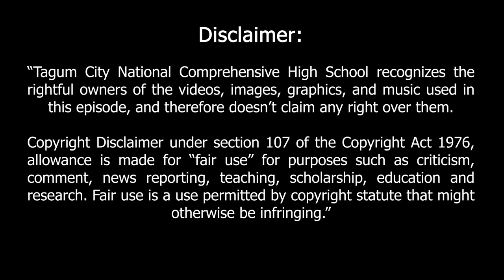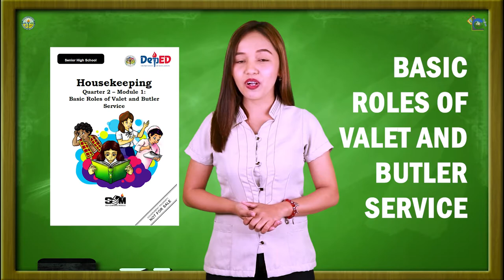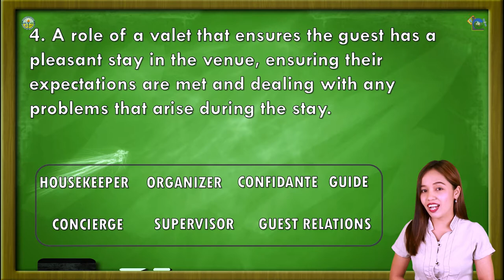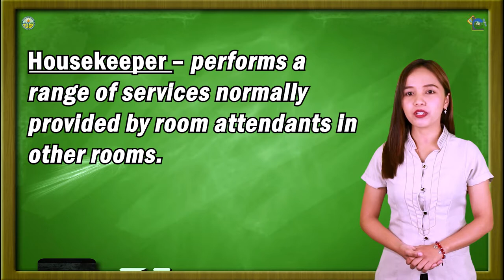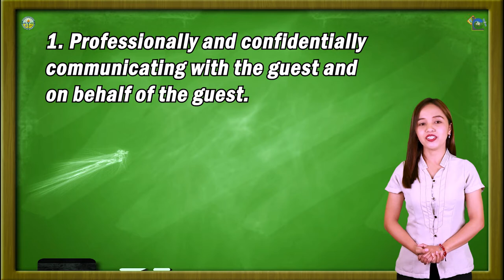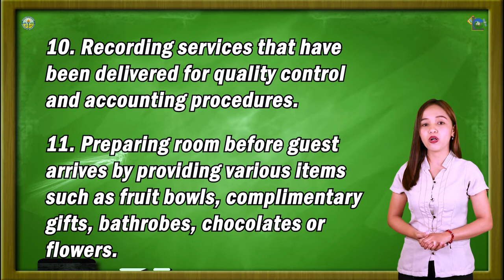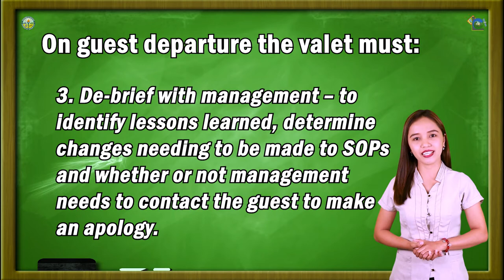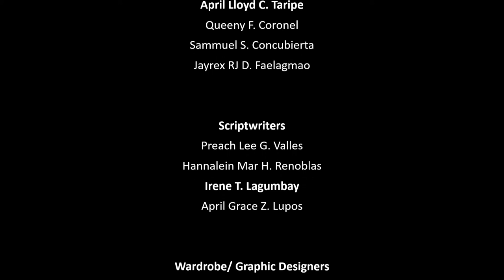LANTAW COMPRE EPISODE 22 │ SHS HOUSEKEEPING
LANTAW COMPRE BROADCASTING CENTER -  the Official Television-Based Instruction of Tagum City National Comprehensive High School.

This video features the Lesson in  Senior High School- HOUSEKEEPING - Basic Roles of Valet and Butler Service

Teacher Broadcaster - Jeanette L. Hijada

Production Staff:
Directors:
Maribel B. Plana
Reymark D. Maglasang

Videography:
April Lloyd Taripe
Othniel P. Inis
Queeny F. Coronel
Jayrex Rj D. Faelagmao

Sound Tech:
Sammuel S. Concubierta

Scriptwriters:
Hanalein Mar H. Renoblas
Preach Lee G. Valles
Irene T. Lagumbay
April Grace Z. Lupos

Graphics Editors:
Ruth D. Jativa
April A. Bernas